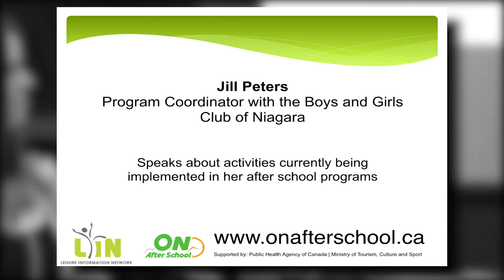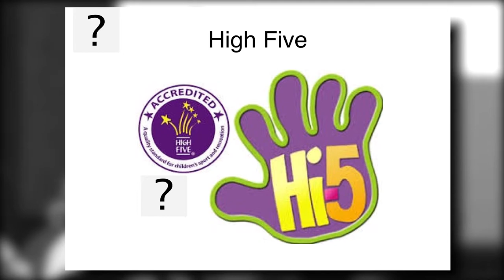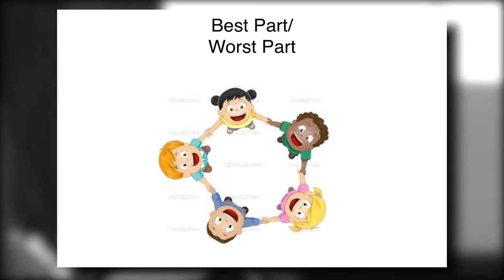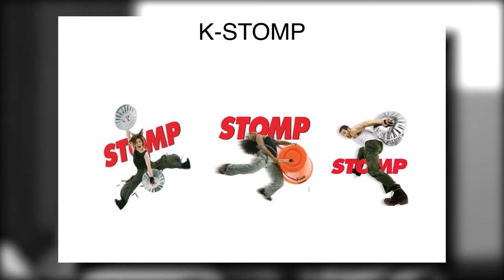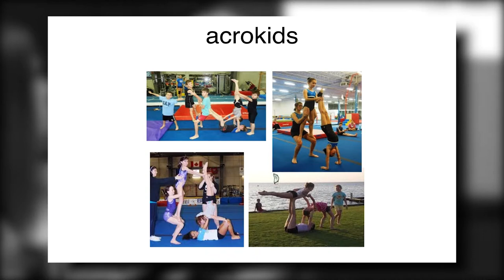ON After Scool Forum Presentation - Jill Peters